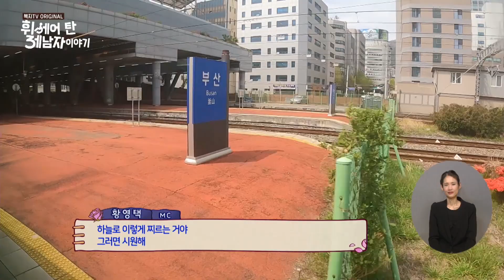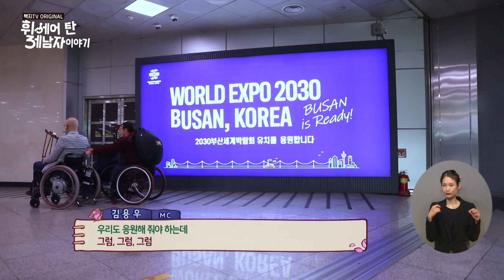휠체어탄세남자이야기 8회 ①부산편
휠체어 장애인 세 남자가 전국 방방곡곡에서 펼쳐지고 있는 장애인 문화, 예술의 현장을 직접 누비고 생생한 현장의 스케치와 인터뷰를 통해 장애인에 대한 사회적 편견을 바로 잡고 서로에 대한 공감을 이끌어내는 프로그램